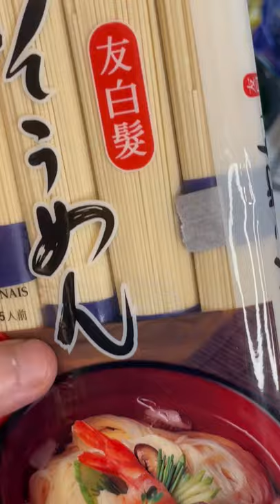THIS IS NOT BIRRIA RAMEN!!